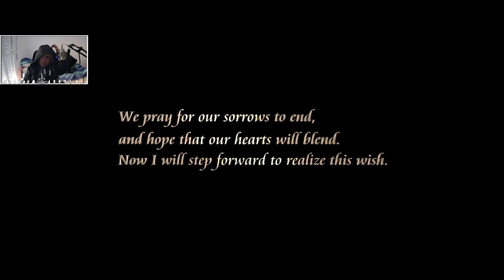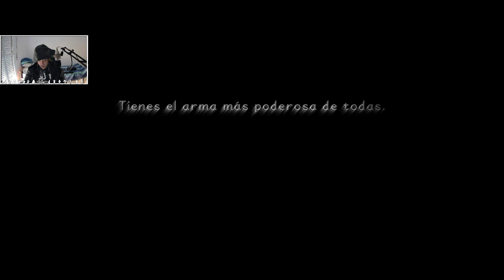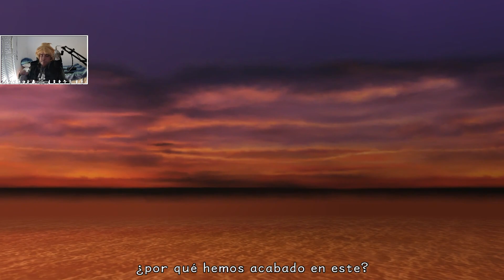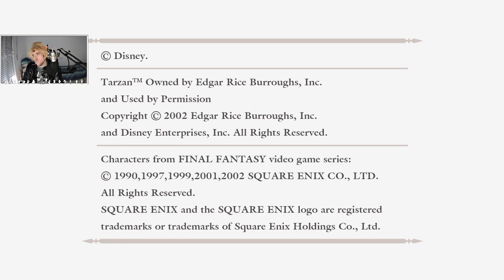Kingdom Hearts 1 con MODS - Experto - Parte 1 - Rusheando un poco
¡Muy buenas incorpóreos! y empezamos una nueva aventura, en la que me pasaré en directo, porque me apetece y soy feliz jugando, todos los Kingdom Hearts. Empezamos por Kingdom Hearts 1, en experto y con mods.  ¡Subiré los directos completos! ¡Gracias por estar ahí, dadle like si os gustó y nos vemos en el siguiente vídeo!

00:00 Introducción
09:55 Despertar
19:28 Jefe: Lado Oscuro 1
21:52 Islas del Destino - Día 1
25:25 Jefe: Tidus
30:30 Jefe: Selphie
31:29 Jefe: Wakka
32:08 Islas del Destino - Día 1
32:37 Jefe: Rikku
41:33 Islas del Destino - Fin del Día 1
46:44 Islas del Destino - Día 2
53:15 Jefe: Tidus, Selphie y Wakka - 3 vs 1
1:01:07 Islas del Destino - Día 2
1:01:48 Carrera con Riku
1:03:48 Islas del Destino - Día 2
1:05:20 Islas del Destino - Final Día 2
1:12:00 Llave Espada y Fin de Islas del Destino
1:17:27 Jefe: Lado Oscuro 2
1:19:10 Ciudad de Paso - Distrito 1
1:23:30 Ciudad de Paso - Distrito 2
1:32:59 Jefe: León
1:34:39 Explicaciones básicas de León
1:41:15 Hacia el Distrito 3
1:51:53 Distrito 3
1:53:30 Jefe: Armadura
1:56:20 Conociendo a Donald y Goofy
2:00:14 Explorando Ciudad de Paso

Los mods us ados son los siguientes:
- HD Textures
- Vanilla Heartless (Usa los colores originales)
- KH1 Ability Rebalance Mod (el más interesante) (también cambia las postales)

¡Si queréis saber más solo tenéis que ver el vídeo!